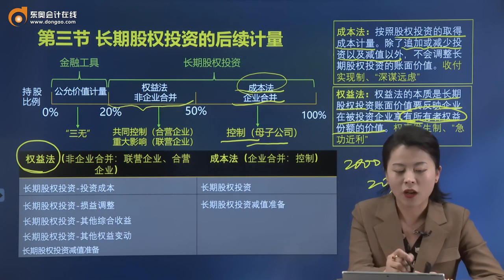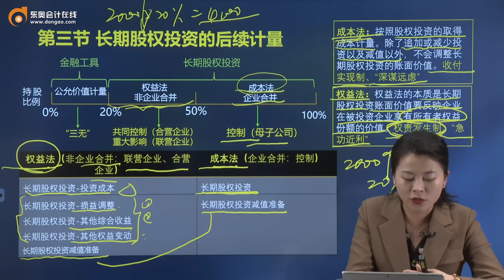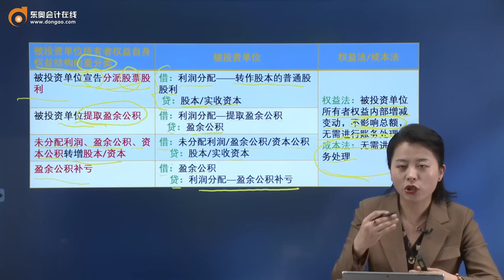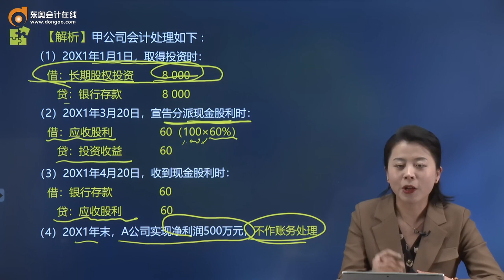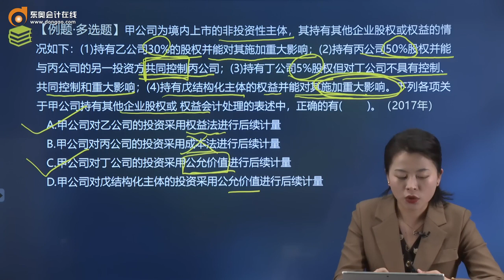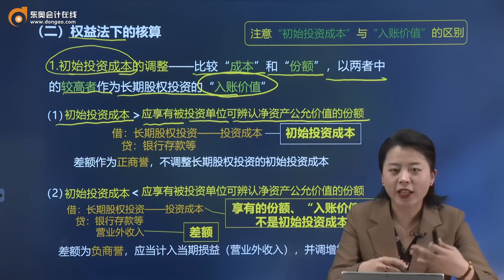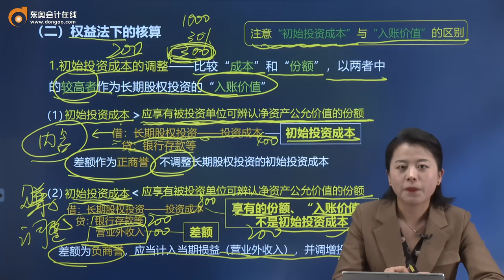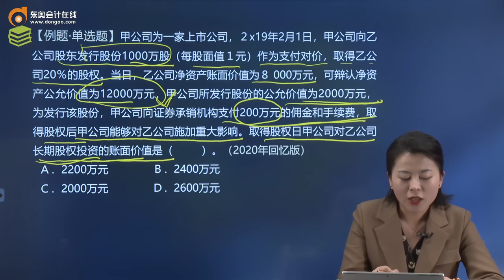2022 CPA 会计 娄淑珍 基础班第27讲 长期股权投资的成本法与权益法对比，长期股权投资的权益法（1）